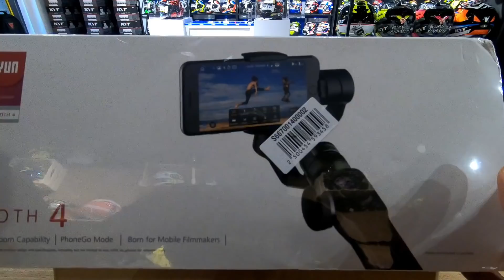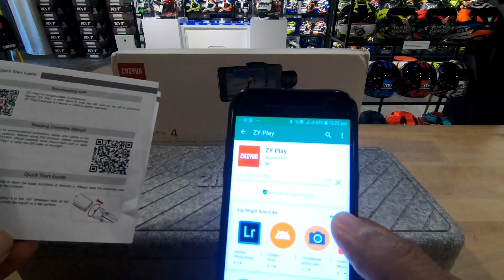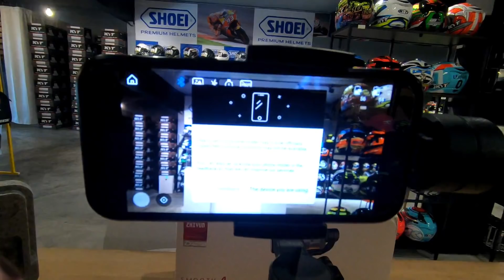UNBOXING | ZHIYUN SMOOTH 4 | GIMBAL | LightInTheBox